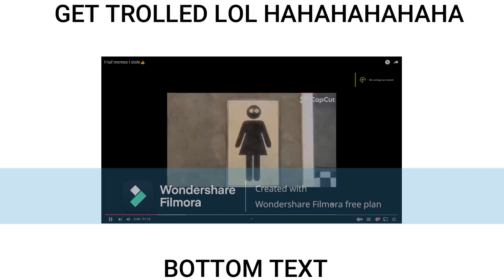Golden Freddy Goes To The Five Night's At Freddy's Movie Pizzaplace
jk it is lol you got tricked HEHEHEHEAHHAHA